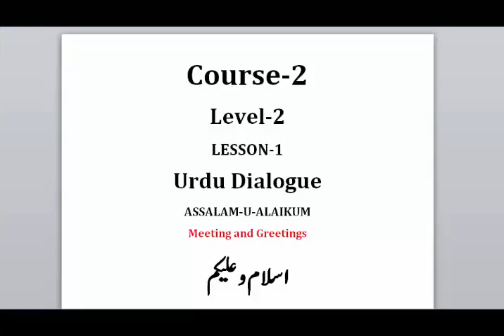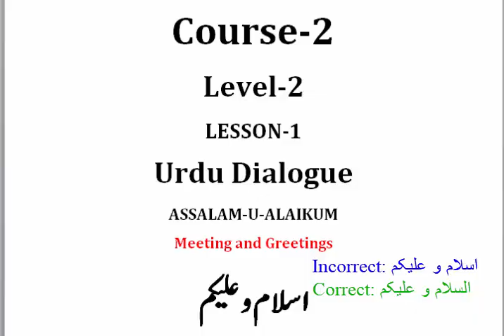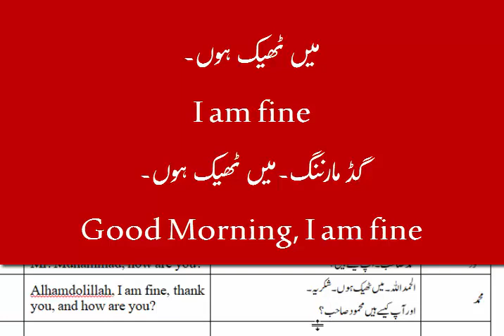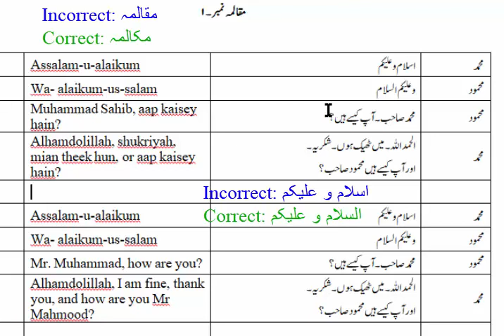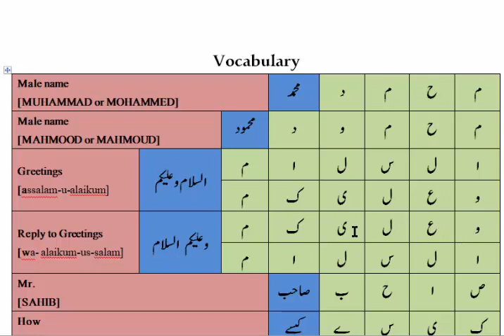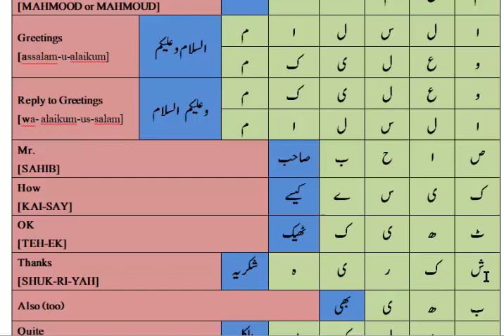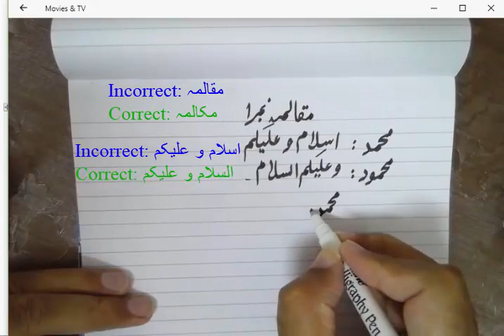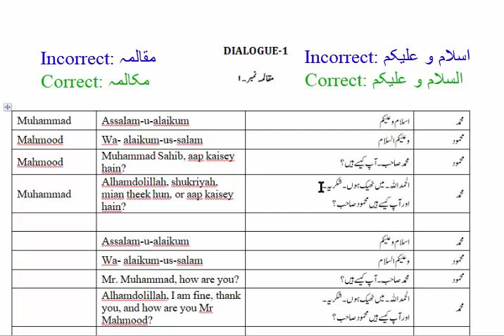Dialogue-1 Revised: Course-2 ( Greetings: السلام علیکم): Urdu language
This video is a revised version of the video Dialogue-1 (Course-2) uploaded on Jul 25, 2018. You can also find all videos in natural sequence on the This playlist is for non-native Urdu speakers.
For online paid Urdu practice sessions, please fill the following form.